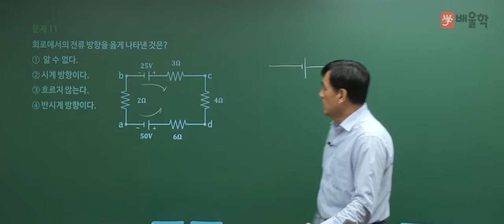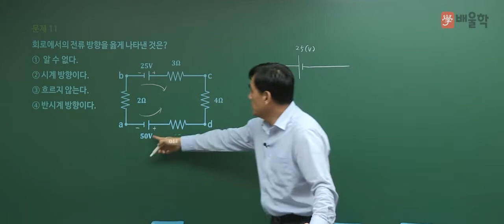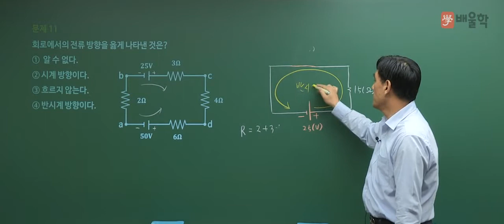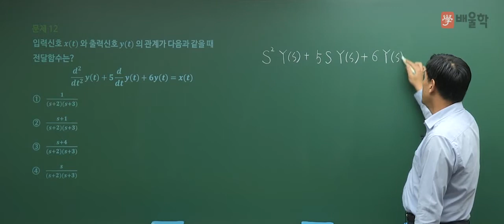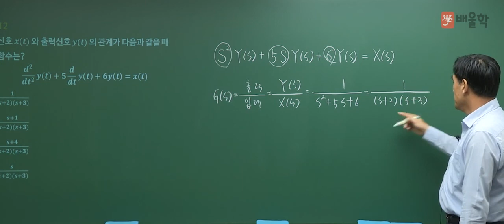[전기기사 필기] 2017년 3회 필기 회로이론 기출문제 풀이 - 윤석만 기술사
전기기사 2017년 제3회 필기 회로이론 기출문제 풀이 특강!